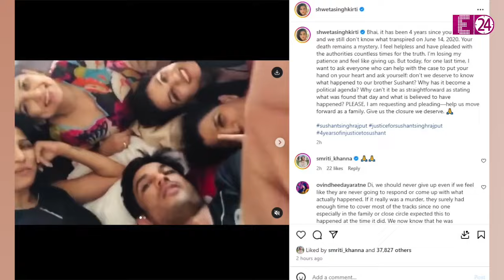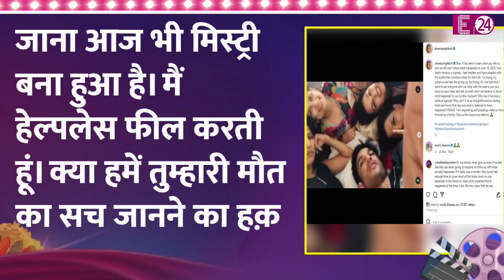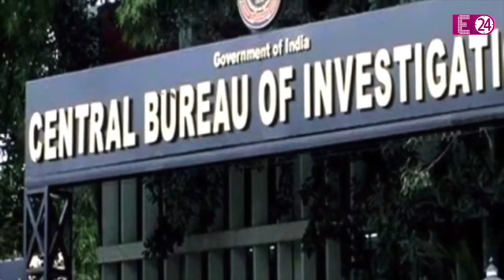4 साल पहले दुनिया छोड़ गए थे Sushant Singh Rajput, भाई की मौत के इंसाफ का इंतजार कर रहीं हैं बहनें।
4 साल पहले दुनिया छोड़ गए थे Sushant Singh Rajput, भाई की मौत के इंसाफ का इंतजार कर रहीं हैं बहनें।

14 जून का दिन शायद ही कोई भी वो शख्स याद करना चाहता होगा...जो बॉलीवुड एक्टर सुशांत सिंह राजपूत का चाहने वाला रहा हो..ना सिर्फ फैन्स बल्कि सुशांत के परिवार के लिए भी आज का दिन एक 'बुरे सपने' जैसा है..आज के दिन ही ठीक 4  साल पहले बॉलीवुड जगत से एक ऐसी खबर आई थी..जिसने हर किसी का दिल तोड़कर रख दिया था..।साल 2020 में 14 जून ही वो तारीख थी..जब सुशांत जैसा चमकता सितारा इस दुनिया को छोड़कर हमेशा के लिए सबसे दूर चला गया था। मुंबई में अपने घर में मृत पाए गए एक्टर की मौत का सदमा आज भी उनके चाहने वालों और परिवार को है।

Sushant Singh Rajput Death Anniversary

Sushant Singh Rajput Sisters

Bollywood